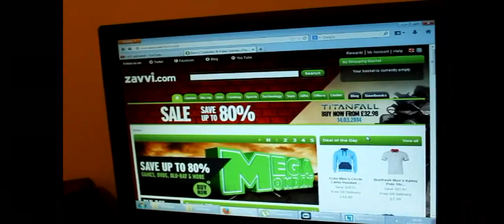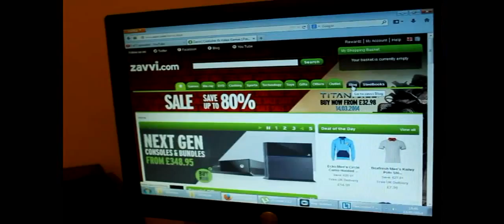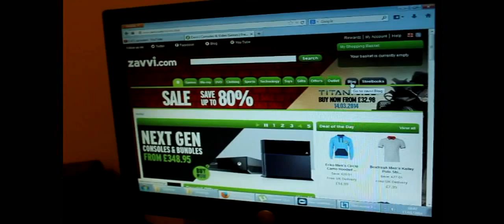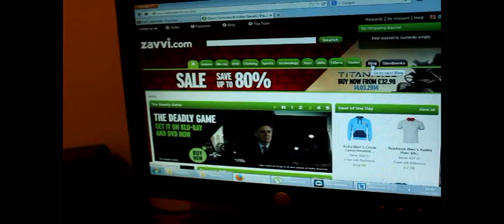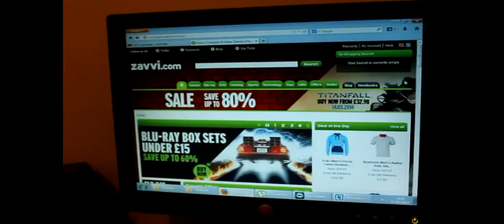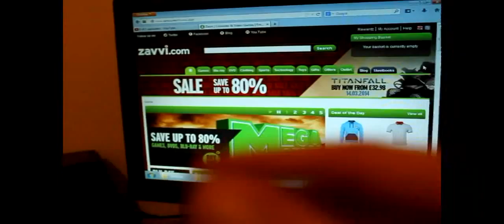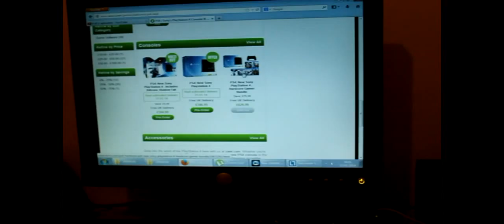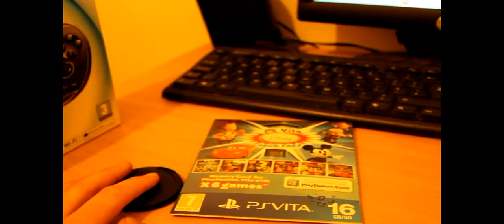Zavvi Rubbish Diabolical Pathetic Slow Confusing Service Avoid! Classic Retro Game Room